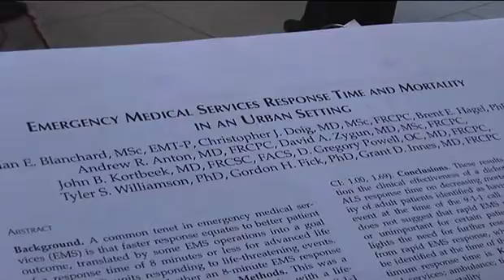Ambulance response times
A new University study has found that Ambulance response times may not play as big a role in whether a patient lives or dies. EMS relies on an eight minute response goal. But a recently published U of C study questions whether eight minutes is the appropriate target.